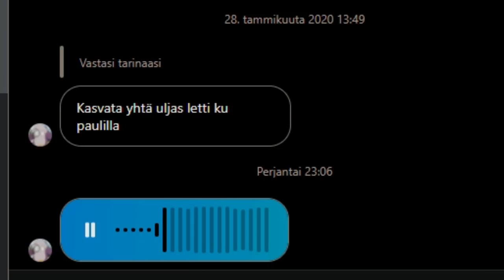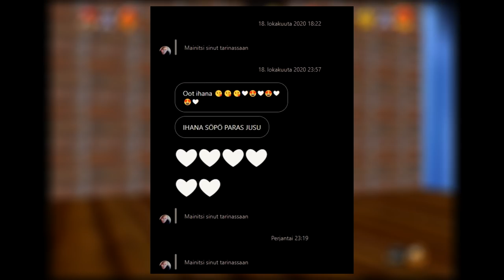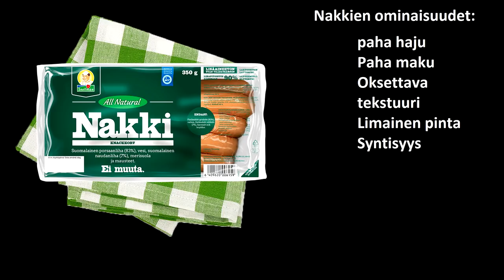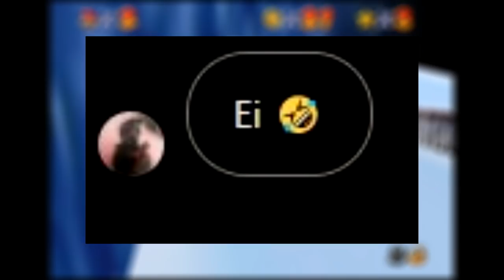Tyhmät Direct Viestit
Tässä videossa jusu käy läpi instagram direct viestejään.